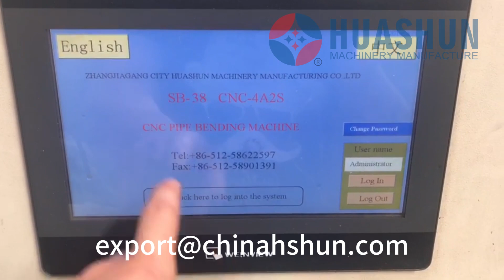huashun technology pipe bending machine in India factory